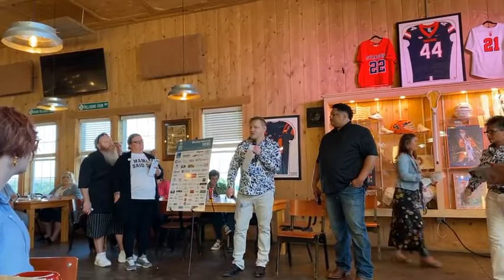Taste of David's Refuge 2022 Program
Enjoy the program from our 2022 Taste of David's Refuge Event